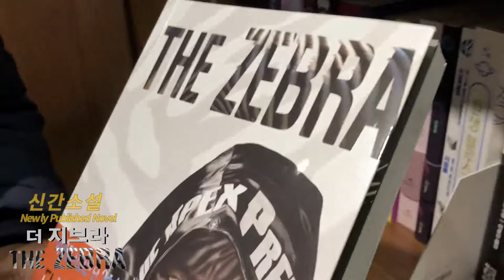신간소설 『The Zebra:더 지브라』(난민복서 이흑산) by 김여정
신간소설 『더 지브라』
Newly Published Novel 『The Zebra』

-난민복서 이흑산선수에 관한 실화기반 소설
-Inspaired by the true story of "Refugee Boxer Abdoulye Assan"

구매처 (서점정보)